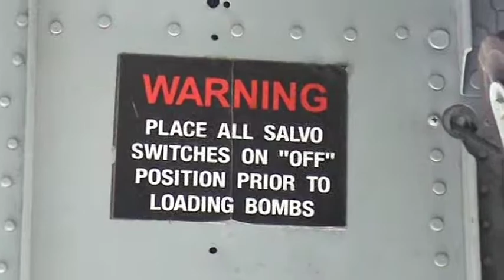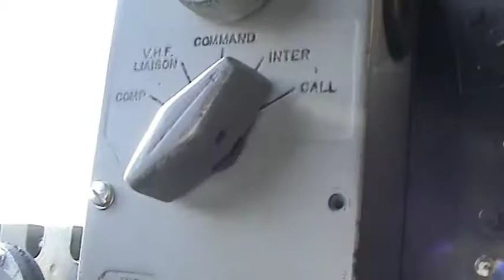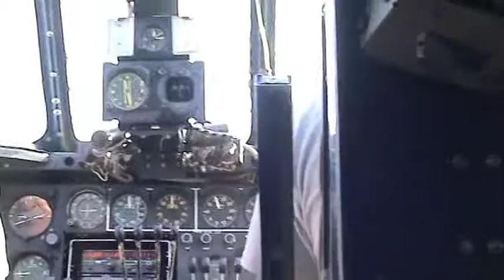The Dragon And His Tail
The Dragon And His Tail: A B-24 Flight Experience with Pete Martin.  July 5th, 1944. Less than 3 months after his 18th birthday, Pete Martin joins The Army Air Corps. during the later half of World War Two.  The battle for Europe rages on.  Meanwhile, Pete is enrolled in gunnery school training as a member of the B-24 Bomber Crew 428.

Now sixty years later, fly with Pete as he makes his historical return to service aboard the B-24 Liberator, "The Dragon And His Tail". See Pete relive the war years while his family experiences vicariously those days in the service.

This flight experience is offered by the Collings Foundation.  For more information please visit: